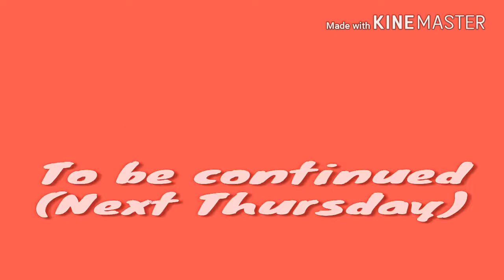Genisa Skit / Pocket Chibi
Intro -

Song- Ed Sheeran

Cover- Sapphire